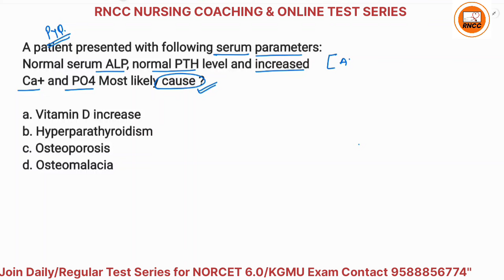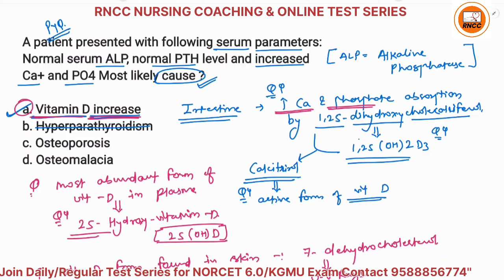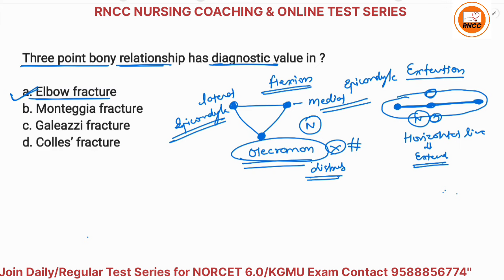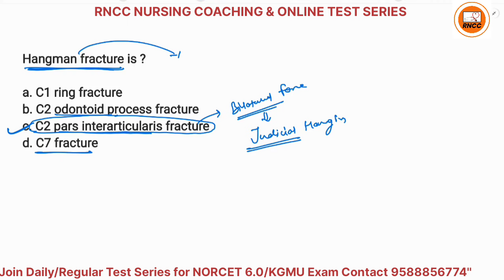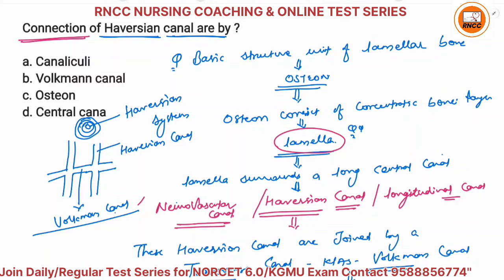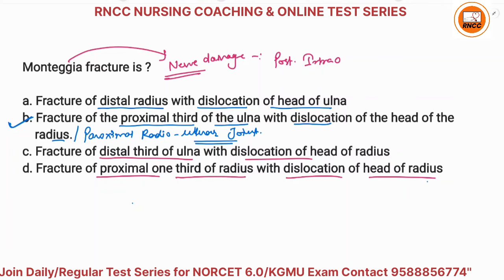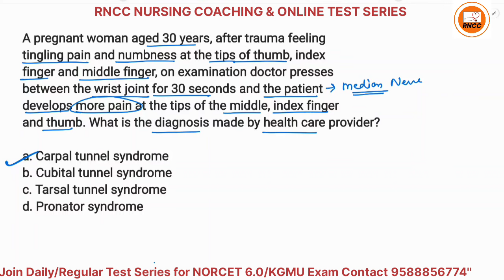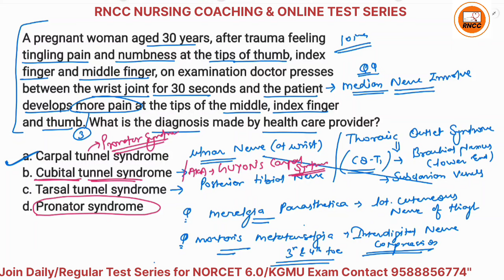Part12 KSSSC Nursing Officer Special Video Series || BHU | NORCET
KSSSC Exam Special Daily Test series | Total 120 Test